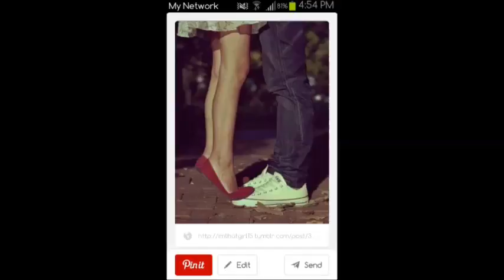If they only had some help with vocals